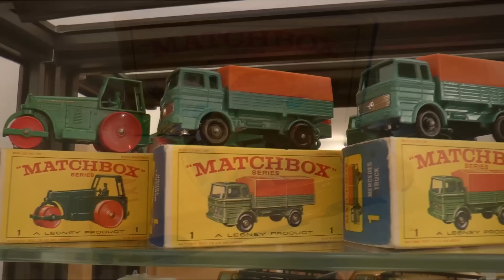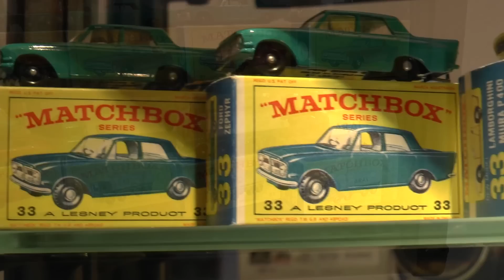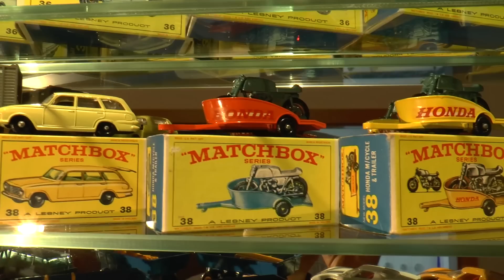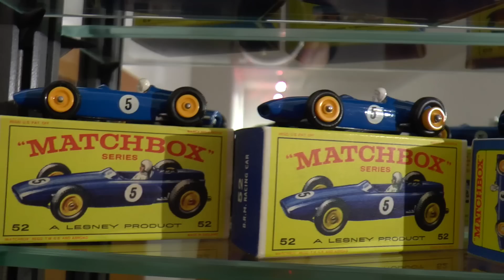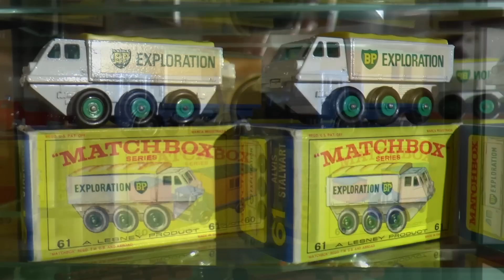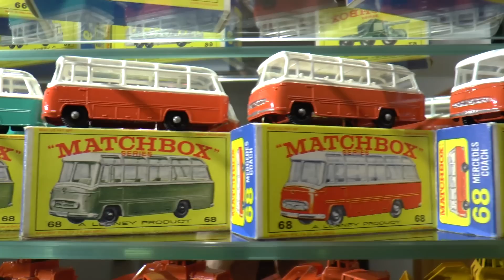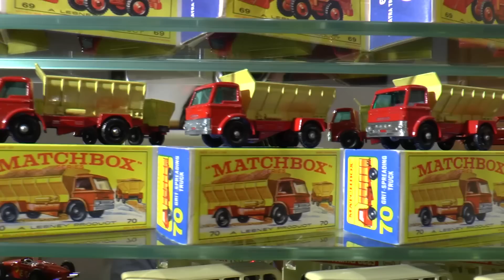the ultimate Matchbox Lesney collection Pt.3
Matchbox Grizzly Regular Wheel collection Part 3